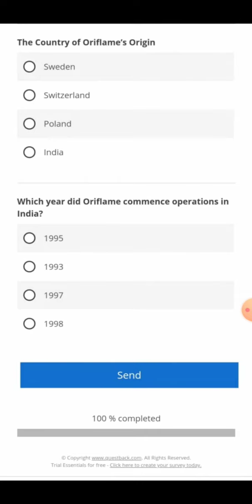oriflame Magic Monsoon Contest🛍️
it's time to win amazing prizes with oriflame for all brand partners👍👍